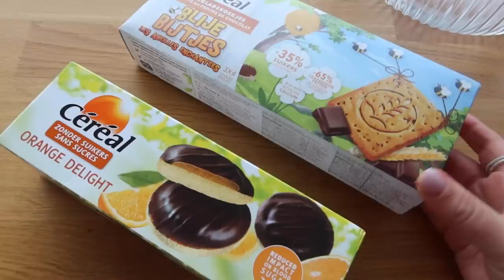Nieuwe pyjama's van Primark gescoord & healthy wok gerecht - Myriam Ahmadi vlog